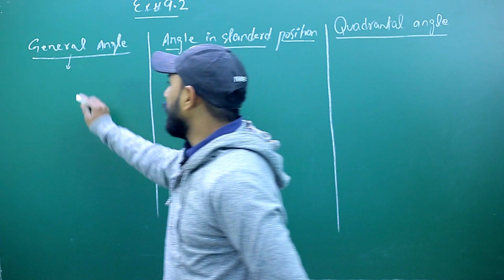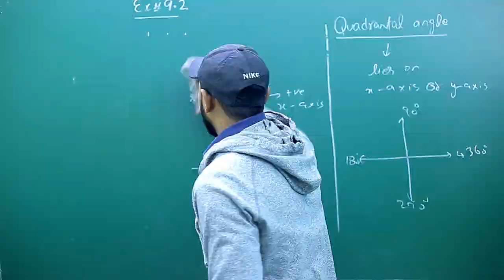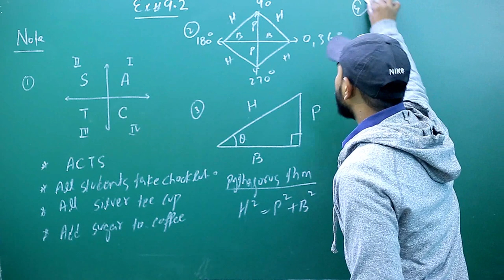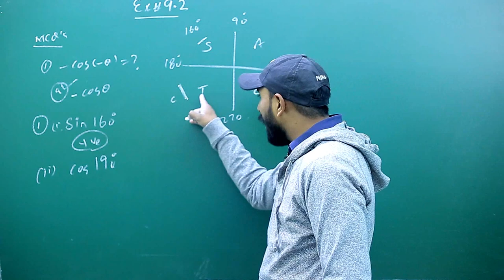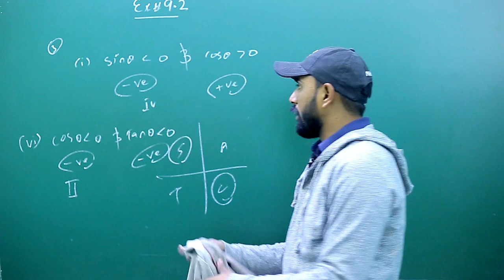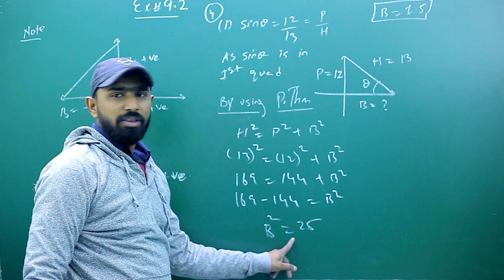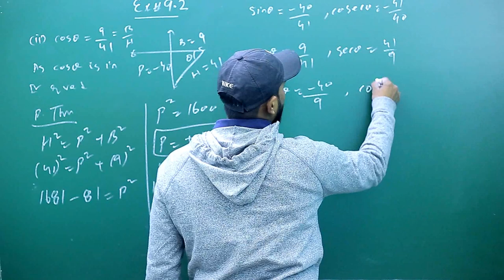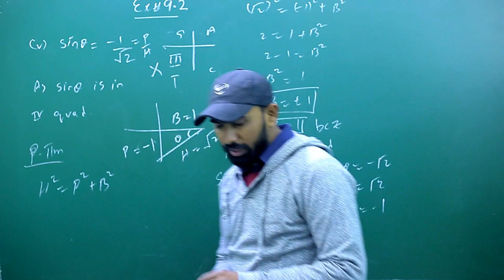1st Year Maths || Fundamentals of Trigonometry || Lecture # 4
Chap # 9 || Exercise # 9.2 || Q # (1 to 4 )